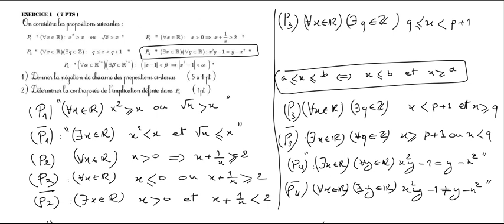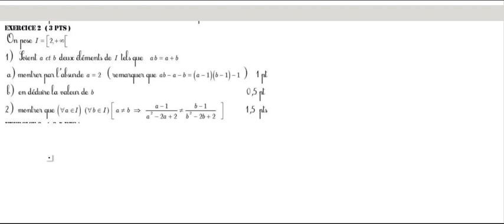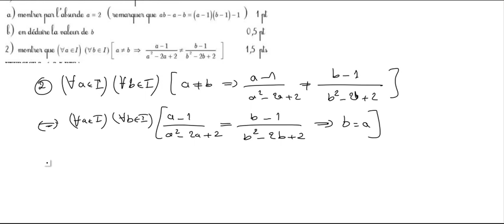devoir surveillé 1 logique 1 sc math partie 2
HISSA.MATH  الرياضيات لجميع المستويات
الثانية باكالوريا علوم تجريبية
2 bac sc exp (pc+svt)